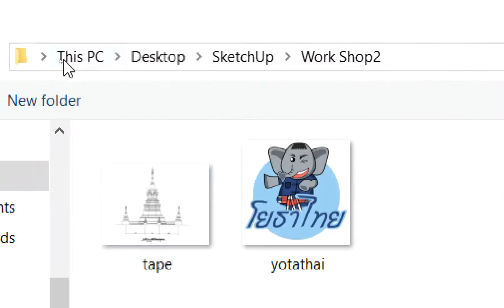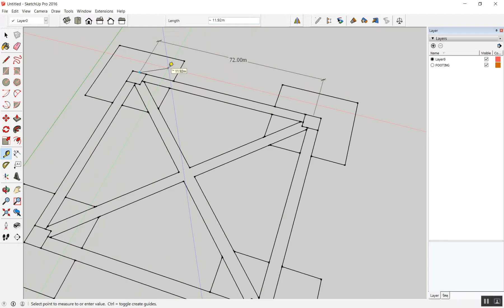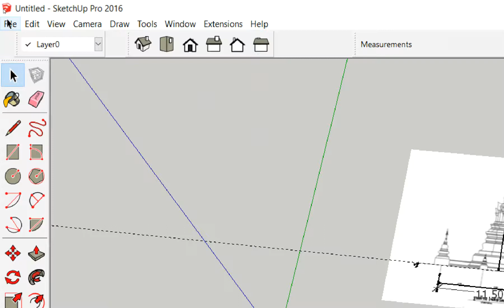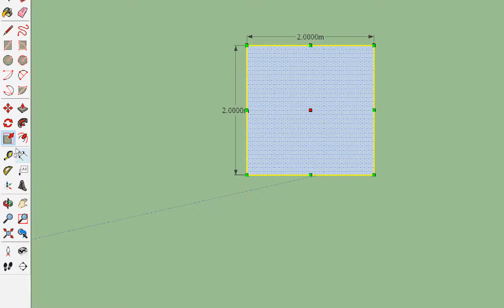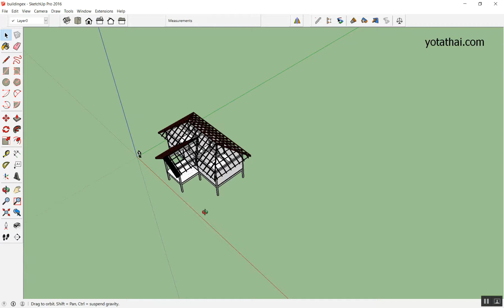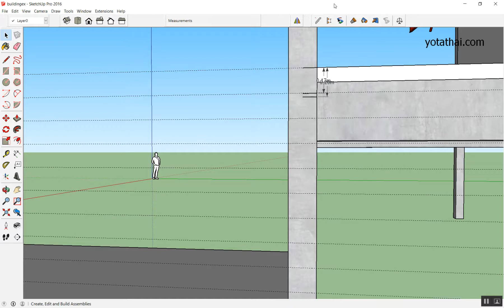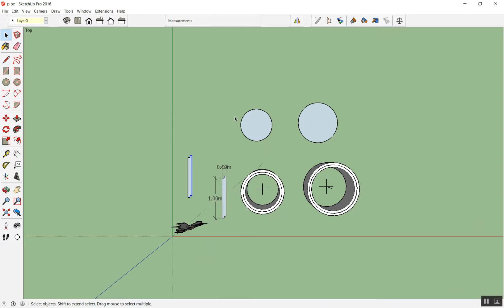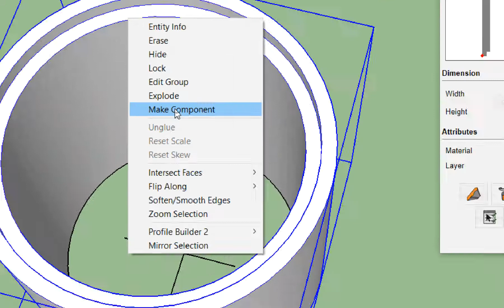SketchUp+Profile Builder เขียนแบบ3D+ประมาณราคา จ.ร้อยเอ็ด วันที่ 3/3 ตอนที่ 1/4